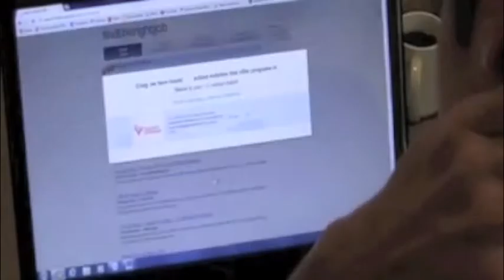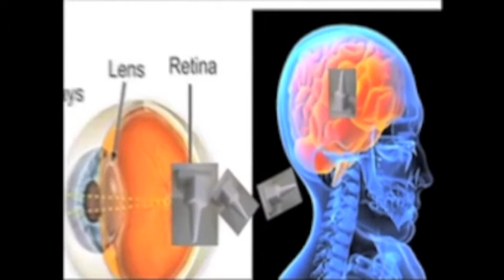Leslie Smith Resume